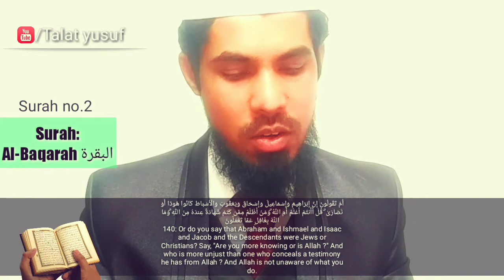Kya tum Allah ke bareme humse jhagadte ho , Woh humara Rab bhi hai aur tumara Rab bhi | Talat yusuf